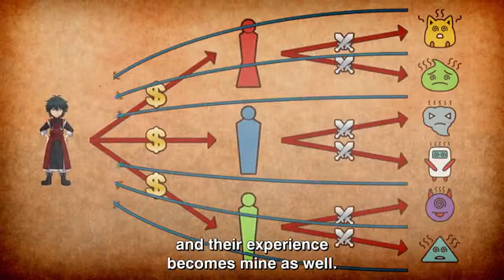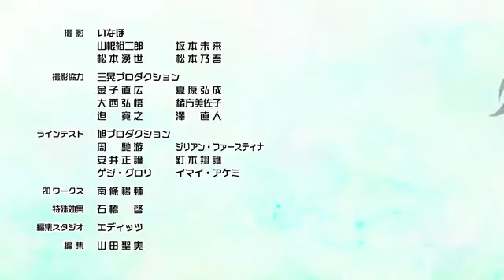SOKUSHI CHEAT GA SAIKYOU SUGITE, ISEKAI NO YATSURA GA MARUDE AITE NI NARANAI N DESU GA Episode 4